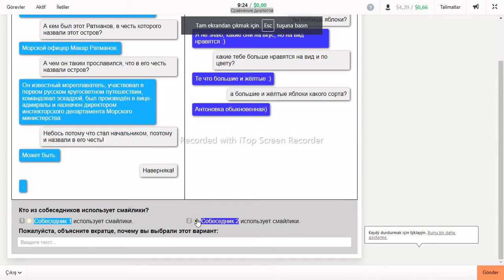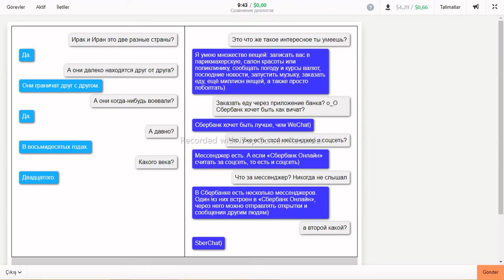Сравнение диалогов#ЯНДЕКС ТОЛОКА